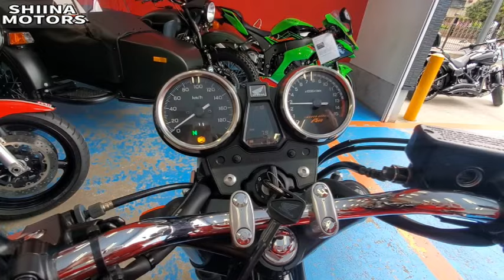■シイナモータース市川店 絶版館■ホンダ CB400スーパーフォア VTEC レボ ＡＢＳモデル ノーマル車 ショーワリアサス エンジンガード